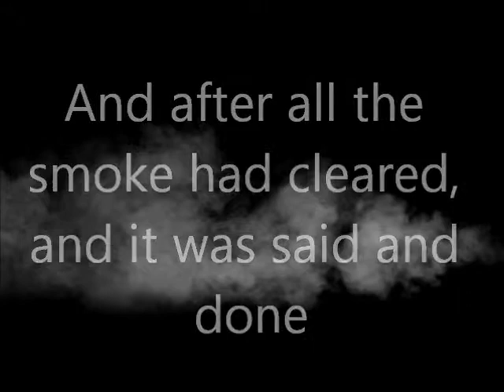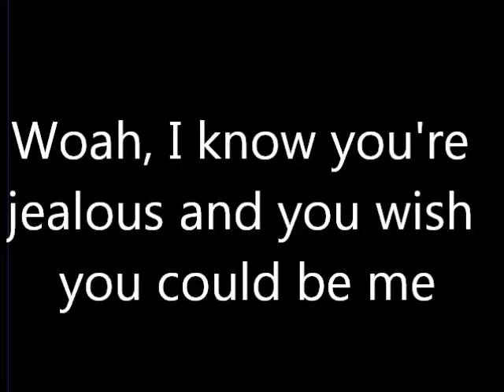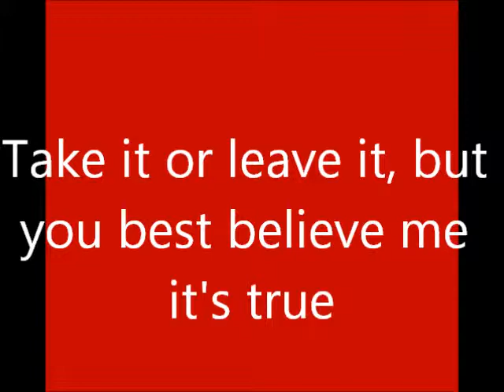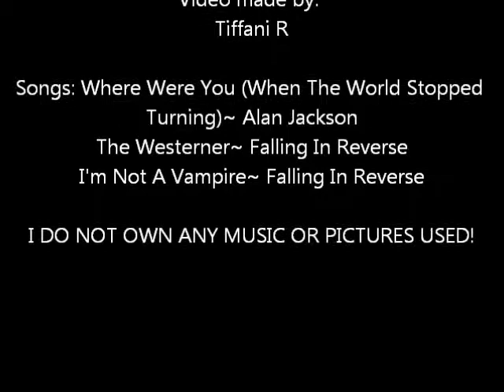The Westerner by Falling In Reverse lyrics